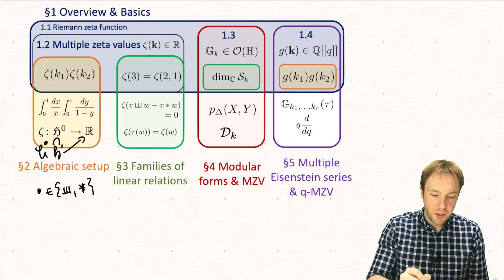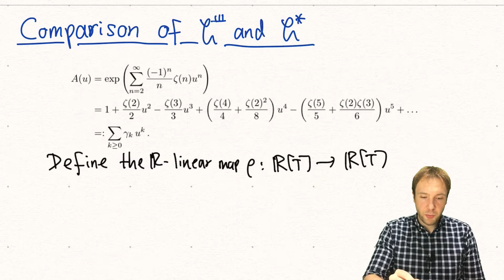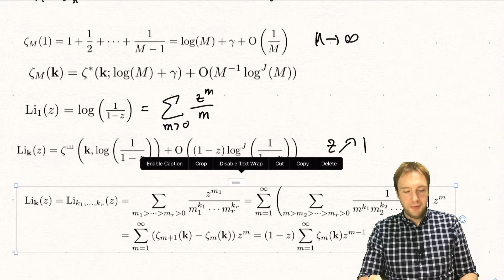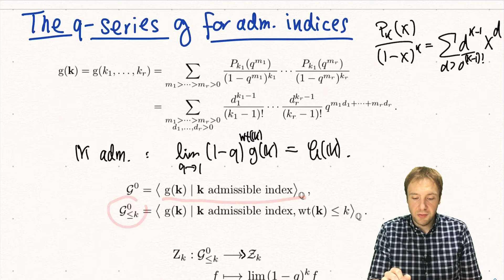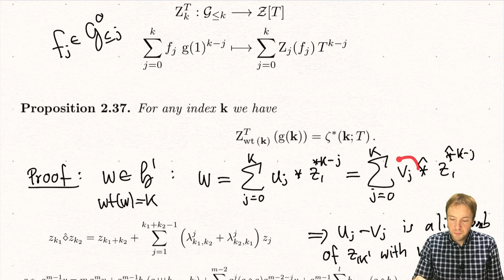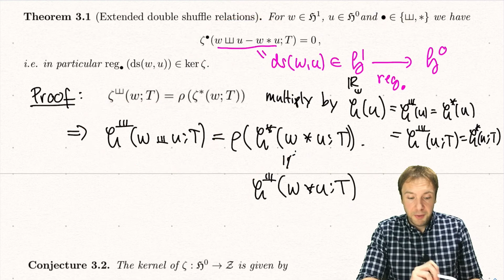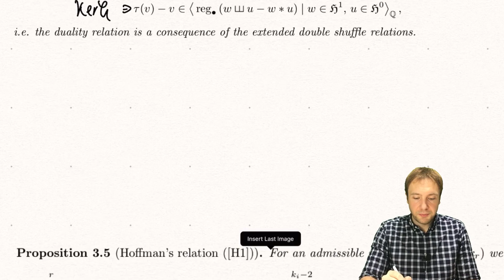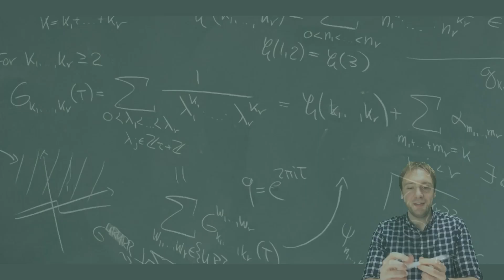Multiple zeta values & modular forms: Lecture 8 - Extended double shuffle relations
This is the eights lecture of the course "Multiple zeta values and modular forms" at Nagoya University (Spring 2020).